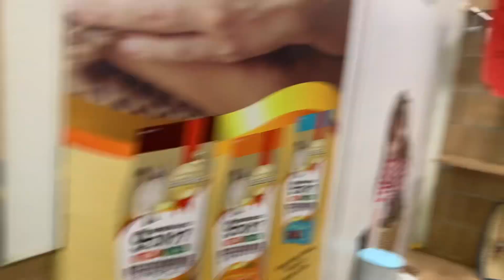redbeanbun and cat.